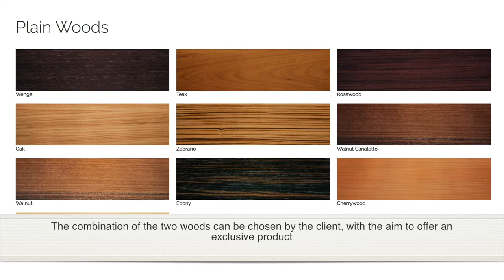Maxima Collection Table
Maxima Collection Table by Laurameroni Design Collection.
Italian furniture and design.